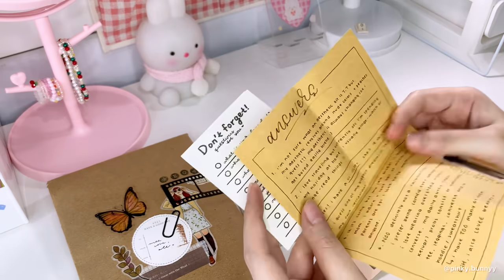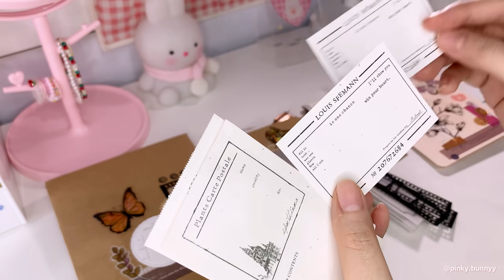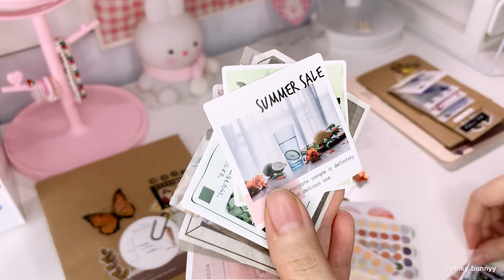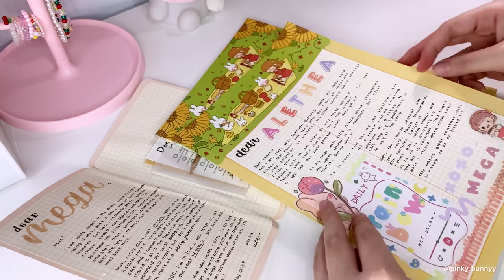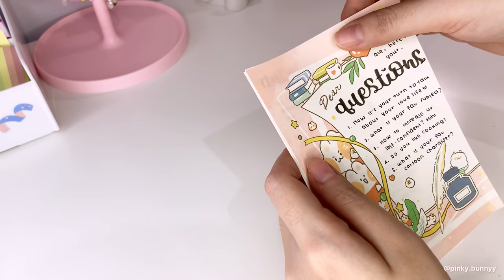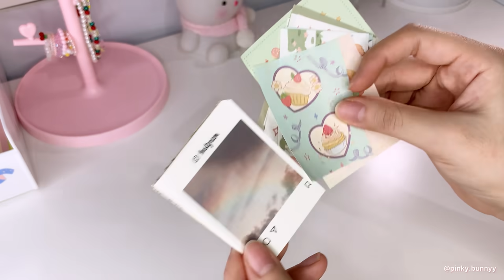•. Penpal with Me || Cute Theme Letter for Journalthea .•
Hello guys!
Video kali ini adalah Penpal with me, hope you like it!

Recorded : iphone xs max
Edited : inshot app
Thumbnail : VSCO and Procreate